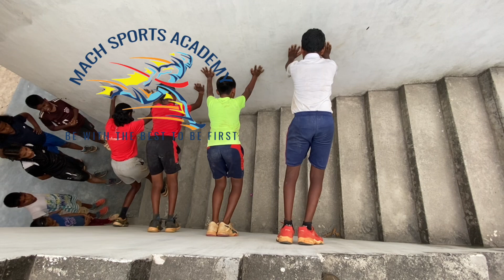SHOULDER MUSCLES STRENGTHENING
Own body weight strengthening